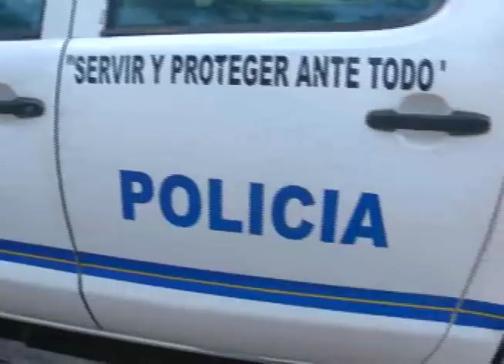ASESINAN A POLICÍA Y A SU FAMILIA EN COATEPEQUE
Nuevamente estructuras criminales atacaron a un agente de la PNC, el hecho se registró en Santa Ana, esta vez una niña de apenas 4 años de edad, la  esposa del agente y su mejor amigo, también fueron asesinados.